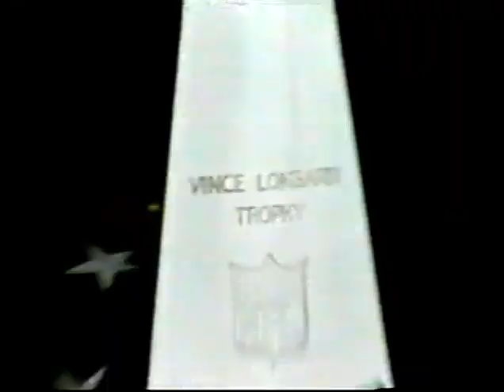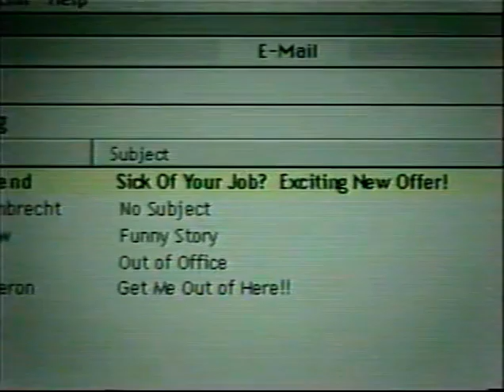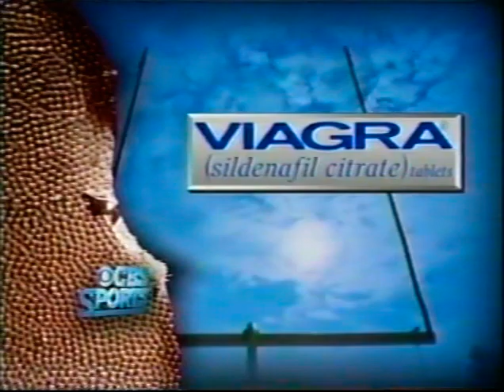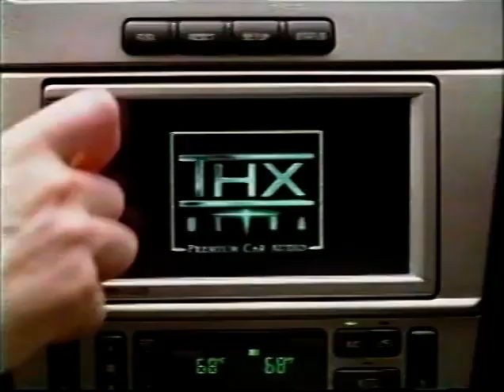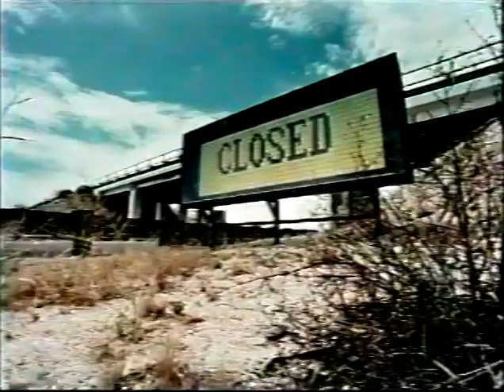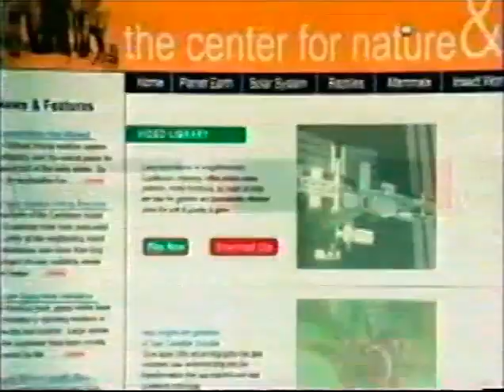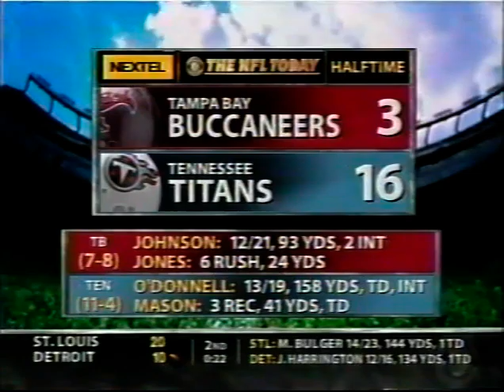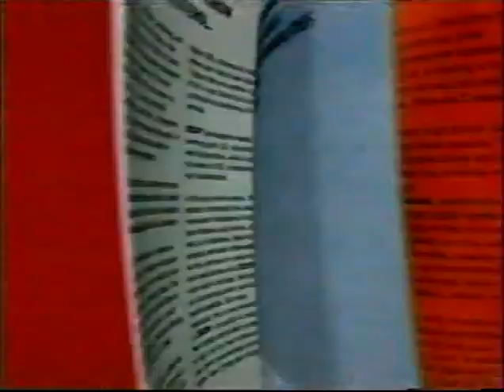Idiot kicker(Vanderjagt)sets record,propels Colts over Texans into playoffs 2003 Part 1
Vanderjagt hit his NFL-record 41st consecutive field goal, a

43-yarder as time expired , leading Indianapolis to a 20-17

victory over the Houston Texans to clinch the AFC South.

"The uprights look pretty big right now," Vanderjagt said. "I

told myself, `If you hit it half-decent, it's going to go in more

likely than not.' Doubt creeps in, but when you are hitting it this

well, you kind of realize as long as you keep doing what you've

been doing, it's going to go in.
Final score Indianapolis Colts 20 Houston Texans 17